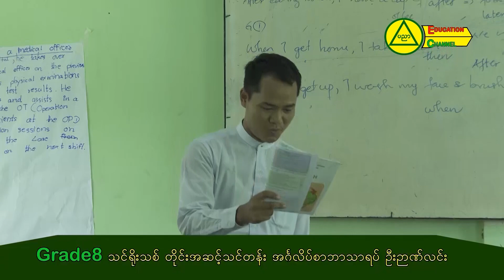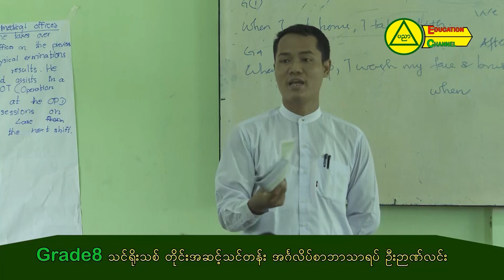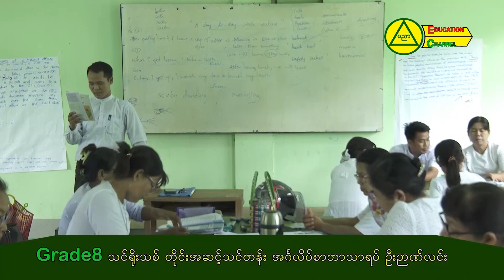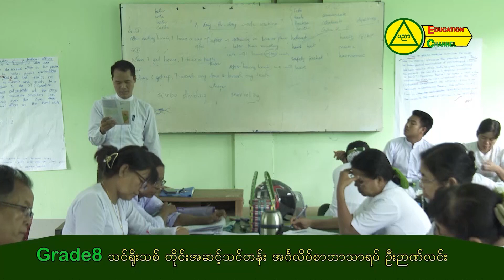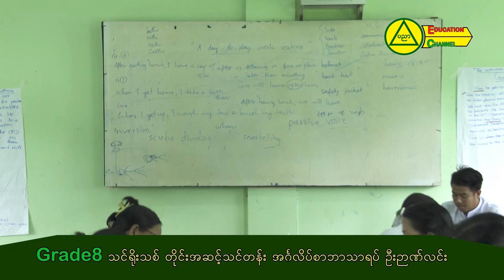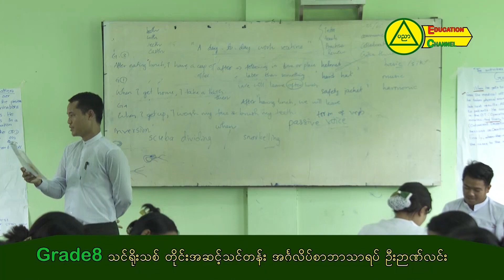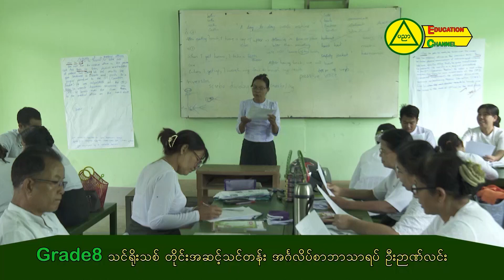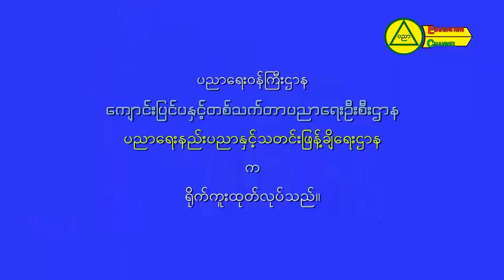အခြေခံပညာ အလယ်တန်း (သင်ရိုးသစ်) မွမ်းမံသင်တန်း၊ အဋ္ဌမတန်း (Grade - 8) ၊ အင်္ဂလိပ်စာ ၊အပိုင်း ( ၇ )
Grade - 8 ၊ သင်ရိုးသစ် တိုင်းအဆင့်သင်တန်း၊ အင်္ဂလိပ်စာဘာသာရပ်၊ ဦးဉာဏ်လင်း